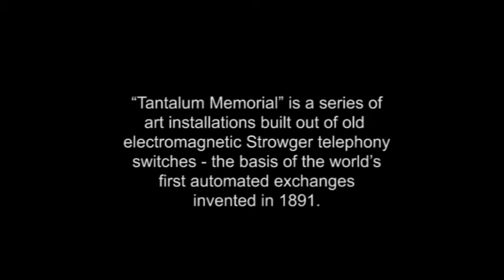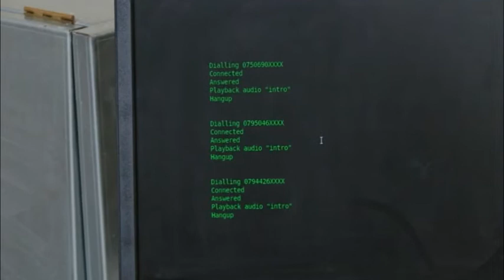Tantalum Memorial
"Tantalum Memorial - Reconstruction"
Harwood, Wright, Yokokoji, 2008
"Tantalum Memorial" is a series of telephony-based memorials by the artists group Harwood, Wright, Yokokoji, to the people who have died as a result of the "coltan wars" in the Congo. The installation is constructed out of electromagnetic Strowger switches -- the basis of the first automatic telephone exchange invented in 1888. The movements and sounds of the switches are triggered by the phone calls of London's Congolese community as they participate in "Telephone Trottoire" -- a concurrent project also built by the artists in collaboration with the Congolese radio program "Nostalgie Ya Mboka".